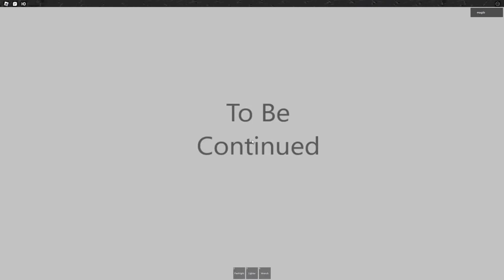DOORS BUT BAD - UPDATE [Door 1-100] 👁️ Roblox 👁️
👁️ Doors But Bad, NEW Update! All 100 Doors + NEW Badges 👁️

Time Stamps:

00:00 - Intro
03:32 - You Can Get Away
03:39 - Not My Room
08:08 - Shush!
08:20 - Helping Tiny Stores
09:40 - Meet Jimothy
10:13 - A Couple Steps Forward
11:08 - Keep Your Eyes On Me
11:58 - Bounce Back
16:15 - Stone Low
17:07 - Longcut
17:57 - I Perceive You
20:25 - Into The Sewers
21:02 - Escape The Sewers
21:12 - Hello
21:30 - How Did We Get Here?
24:24 - Freedom?

📌 Doors But Bad description from Roblox:

THANKS FOR 500K VISITS!!!

Thank you to everyone making videos on my game!

I remade doors because I was bored, but as you can see. I made it, so it's not as good. Also, I am not trying to steal off of DOORS. Every idea in this is LSPLASH's. I recommend you make a private server (they're free) because if you get in a server with someone else, they might have already triggered some animations. Thank you for reading the description!